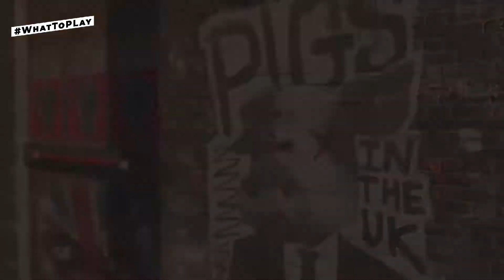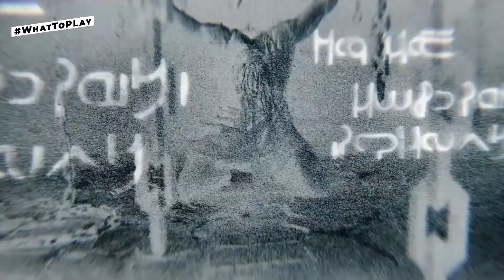Best FIVE PC Games In 2021 To Play Right Now This Holiday Season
With so many new game titles coming out this year, it may be tough to choose the best PC games to spend your time on this holiday season. After all, we want to get the most out of that high-end gaming PC you spent so much money on, and what better way to do it than by booting up some high-end games?
With all the new titles arriving every week, it can be tough to find the best PC games to spend time on. After all, you want to take advantage of that gaming PC or gaming laptop you invested so much money in and there’s no better way than with a great game.
Here are the top five PC games for 2021 that you should be playing right now.
00:00:00 - Intro
00:21:15 - Assassin's Creed Valhalla
00:56:30 - Watch Dogs Legion
01:35:20 - Resident Evil Village
02:14:05 - Horizon Zero Dawn
02:47:35 - Honorable Mentions
03:09:00 - Hitman 3
03:46:20 - End
04:02:47 - Recommendation
Discover all the BEST, NEW & UPCOMING PC, PlayStation 5, Xbox Series X, Nintendo Switch, Android and iOS video games
If you're a console gamer who thinks that we're biased toward PC gaming because we're you're right! Still, our staff has assembled their top picks for PlayStation 4, PlayStation 5, Xbox One, Xbox Series S/X, and Switch. Those roundups aren't quite as robust as this one, as the PC has a much deeper library.